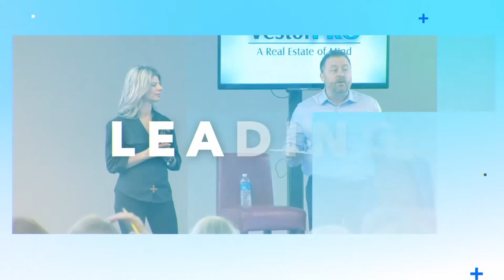NEVER QUIT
Giving up may be the easy way out but when things get hard we thing you should push forward. Take on the challenge so that next time a challenge arises you can tackle it head-on.